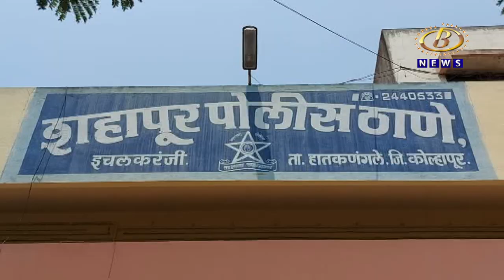इचलकरंजीजवळ कोरोची इथं बंद घराचं कुलूप तोडून अडीच लाखांचा ऐवज लंपास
इचलकरंजीजवळ कोरोची इथं बंद घराचं कुलूप तोडून रोख रक्कम आणि सोन्याच्या दागिन्यांसह अडीच लाखांचा ऐवज लंपास